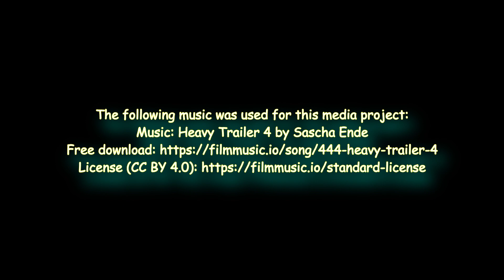Brutaal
De duif wil zo graag in de kerkuilkast , maar er zitten twee valken in de weg!